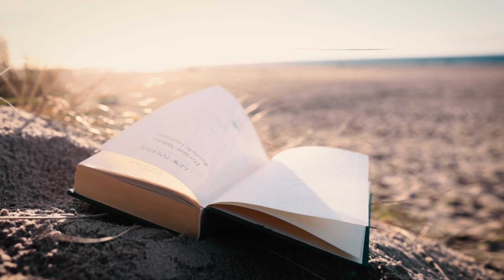Skilsara & LekSin & Yuri Melnikov - Without You (Trance Music Video)